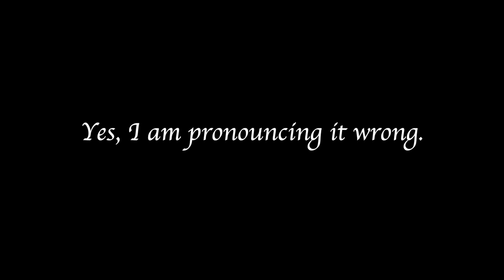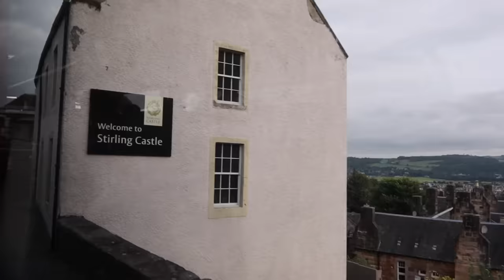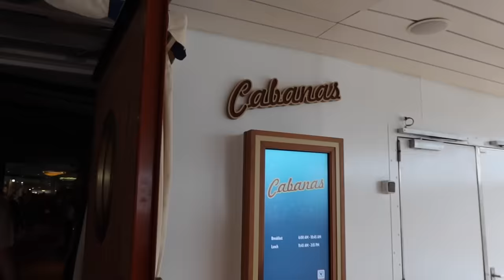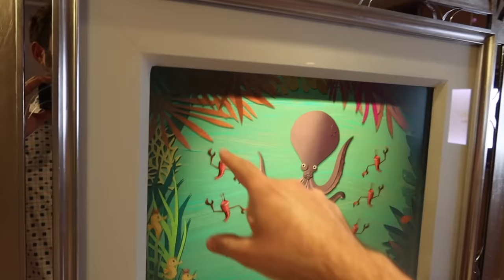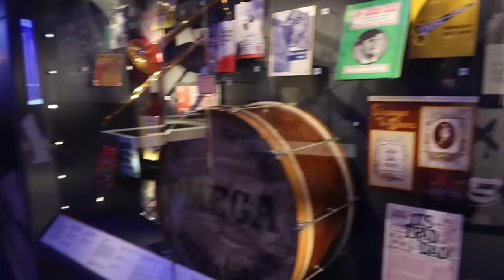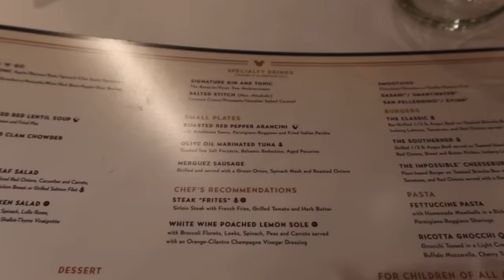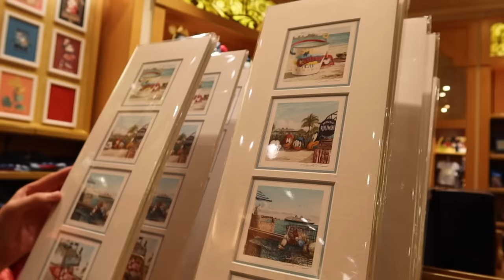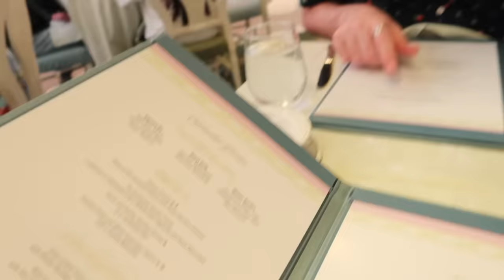Disney Cruise Line Vlog | Day 4 & 5 | Stirling Castle & Liverpool | September 2023 | Adam Hattan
The Disney Dream ship brings us to Greenock in Scotland and Liverpool in England during this Disney Cruise Line Vlog! We take an excursion to Stirling Castle and visit the British Music Experience in the home of the Beatles. It’s a fun filled vlog with lots of funny moments, Disney characters and useful tips if you’re planning on sailing the British Isles Cruise in 2024 or beyond.

I'm Adam Hattan, a family-friendly theme park and vacation vlogger from the United Kingdom who often vlogs the magic of Disney Parks, Disney Cruise Line and UK destinations. In my vlogs, I like to combine entertainment and escapism with fun facts and pro tips. If you're looking for Disney Cruise Line tips and a Disney Dream ship tour, you've come to the right place. Not only that, we'll share as much of the magic as we can in our four night UK sailing.

Shop 'Moooorning' merchandise, my unofficial Disney guidebooks, magically scented candles and more

Day 4 starts our with an early morning in Greenock, Scotland. One where we take the opportunity to use the in-room dining breakfast option which is delivered to our room. We head down to the D-Lounge to check in for our Stirling Castle, 4.5 hour excursion, priced at $119.00 per person. This excursion included an hour and a bit coach journey there and back, tickets to the castle and a tour guide giving us some Scottish history on the journey. We give you our full review of the experience and share the highlights from our day in Scotland.

Back onboard, we get lunch at Cabanas, a coffee at Cove Cafe and have a chill one in our Deluxe Oceanview Stateroom with Verandah before a lovely meal at the adult-only dining restaurant: PALO.

Day 5 takes us to Liverpool England, where we pull alongside the main waterfront. We grab breakfast at Cabanas before heading off ourselves for a walk down the dockside and to the British Music Experience located in the Cunard Building. There we see some of the artefacts from British Music history, from artists such as The Beatles, Cilla Black, Queen, the Spice Girls, Amy Winehouse, Adele and more. Upon exiting, we give your our review of the experience.

Reboarding the Disney Dream, we have lunch in Royal Palace and then enjoy a Pixar Quiz in the D-Lounge. Whilst I pop up to the Rainforest Room for a chill, Gary watches the sailaway from Liverpool with the Mickey Mouse, Goofy, Donald, Chip and Dale. We enjoy Mickey bars on the balcony, a pre-dinner cocktail in Pink and a lovely meal at Enchanted Garden.

Not only that, Gary and I have even more magic planned, so you won't be without vlogs for long... 👀

NOTES: I film on a canon G7X Mark III (3) compact camera. All content represents only that of Adam Hattan.